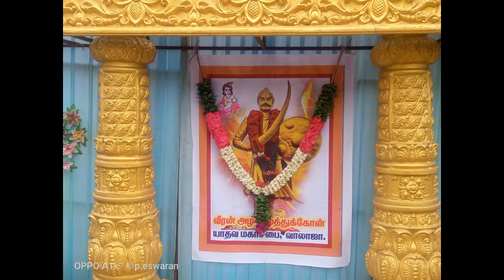இந்தியாவின் முதல் சுதந்திர போராட்ட வீரர் அழகுமுத்துக்கோன்